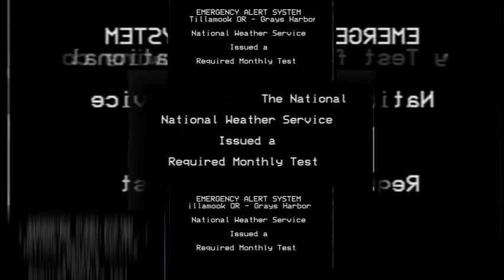(TCPMV) Emergency Alert System Required Monthly Test Scan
Credit to you. The EAS Provided Shuric Scans too! :)